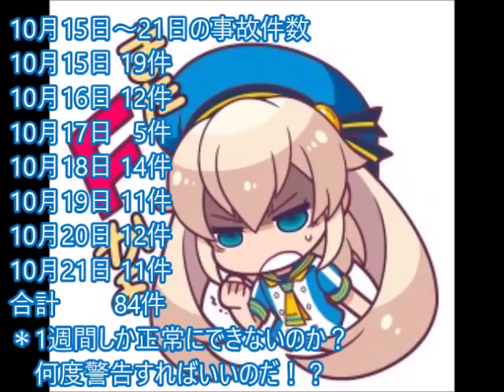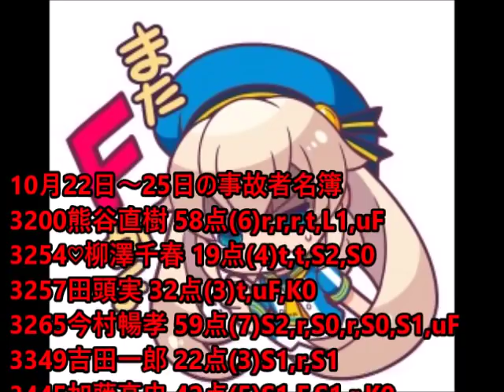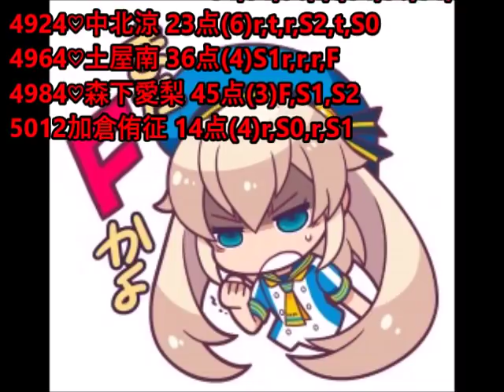ボートレースアクシデント集10月号 10月22日～28日 その1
今週はスタート事故が少ないが
妨害が目立った前半。
妨害があるとほとんどが2件として数えられるので
はっきり言って迷惑な存在。

そして今回
あの制度が導入されて以来
初？の事態が福岡で・・・。

やはりスタート事故に関して
事故点を厳しくすべきでは・・・？

一番盛り上がる場面でフライングすることさえ
非常識なのに
さらに出すぎるって非常識の度が過ぎている！！

10月22日00:24あたりから
10月23日07:48あたりから
10月24日14:24あたりから
10月25日25:24あたりから